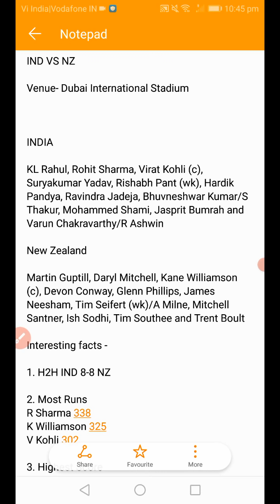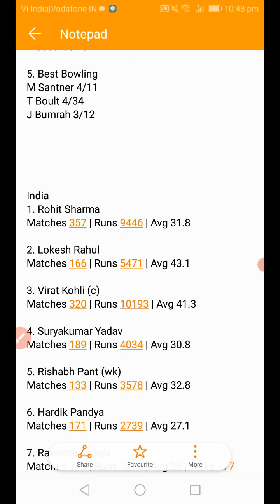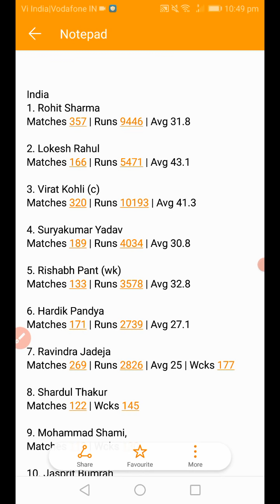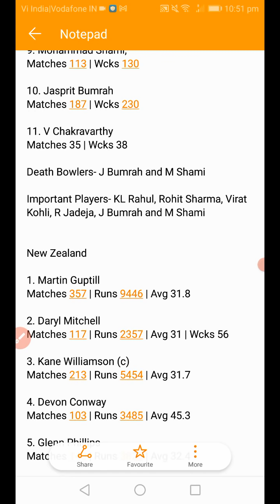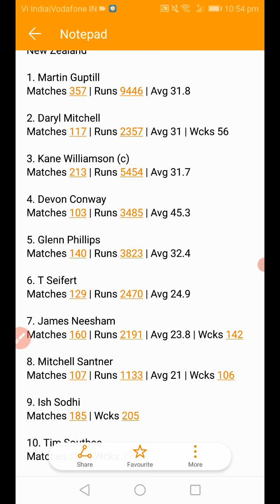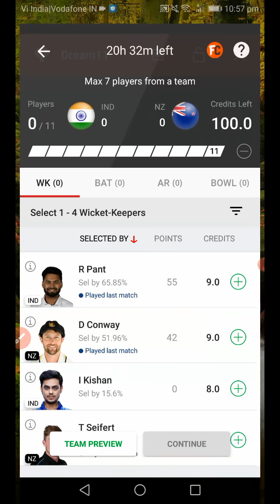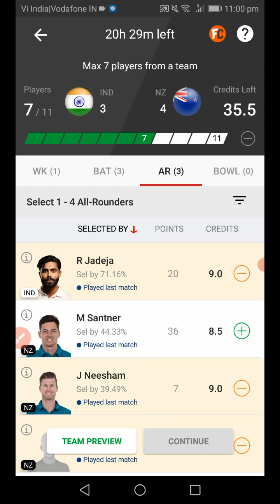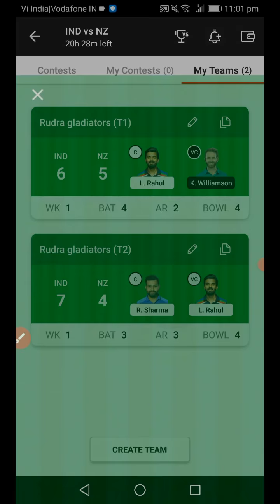IND VS NZ DREAM11 | IND VS NZ DREAM11 PREDICTION | INDIA VS NZ WORLD T20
In this video we discussed about IND VS NZ Dream11 prediction for India vs NZ Dream11 World cup t20 match.

India vs nz dream11
India vs New Zealand world cup t20
India vs nz dream11 team
World Cup
World t20
India vs New Zealand live
Dream11
Dream11 team
Dream11 today
Dream 11
Vision11